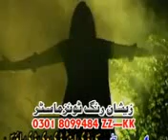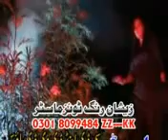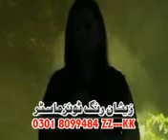Da Me Tol Kasor Da Yar De.mp4